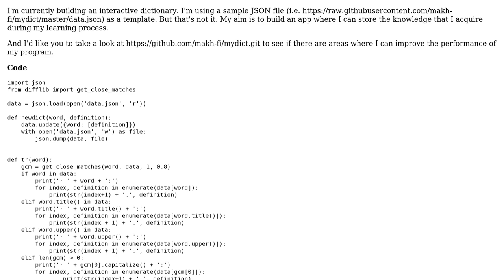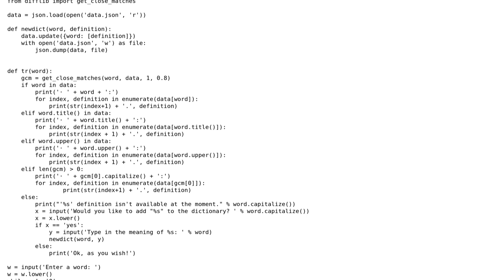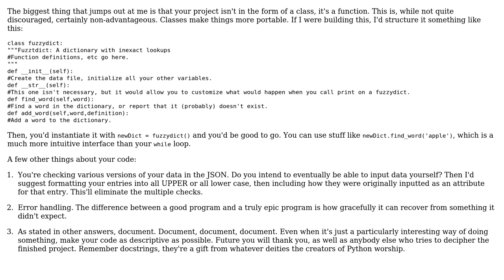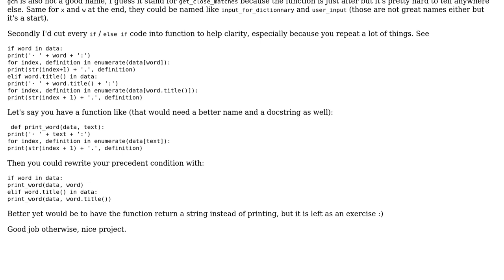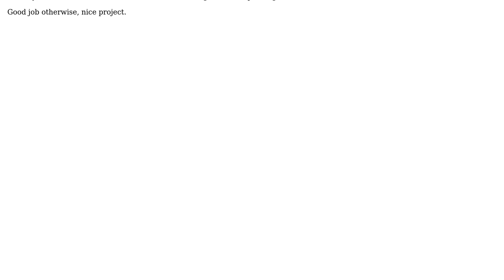Code Review: Interactive dictionary with inexact lookups (step 1) (3 Solutions!!)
Code Review: Interactive dictionary with inexact lookups (step 1)